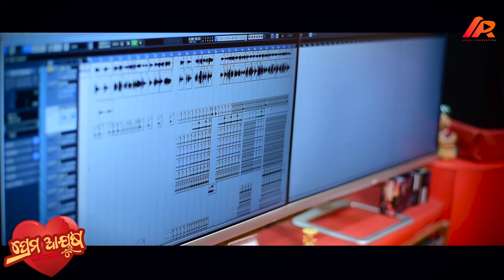Prema Ayusha | Swayam Padhi | Antara Chakraborty | Studio Version | Arnav Production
Arnav Productions Presents
"Prema Ayusha"

'Prema Ayusha ' The new Romantic song is sung by Swayam Padhi & Antara Chakraborty . This Song Composed Biraja Prasad And Penned by Dr. Nirmal Nayak.

AMazon Music -
Hungama -
JioSaavn -
Resso -
Wynk -
YT Music -
Gaana -
Also Available on Instagram and Facebook Reels .
Make Reels And Tag Us on Instagram .

Song Details :
Singer - Swayam Padhi & Antara Chakraborty
Digital Promotion - Tune X
Producer - Ashok Das

* ANTI-PIRACY WARNING *
This content is Copyright to Arnav Productions. Legal action will be taken against those who violate the copyright of the following material presented!